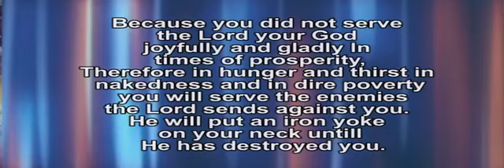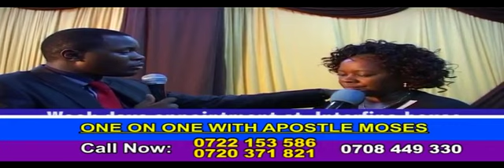APOSTLE MOSES BLESSED LIVE ON Kbc 1 1